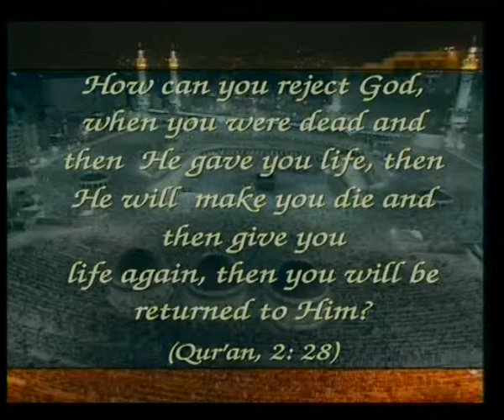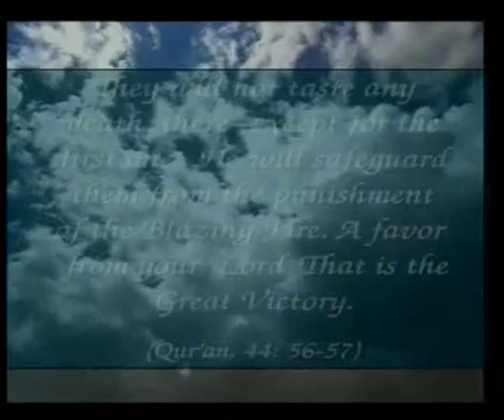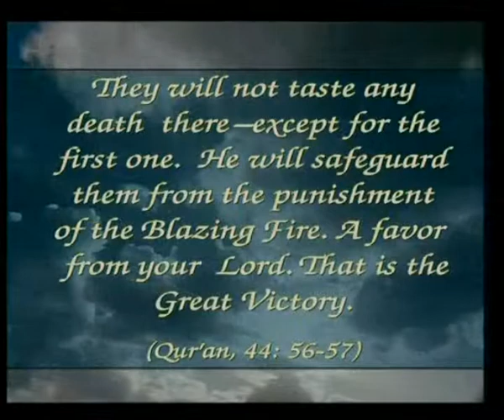THE ERROR OF BUDDHISM - THE ERRORS OF REINCARNATION AND KARMA